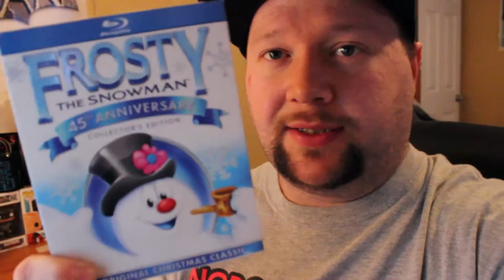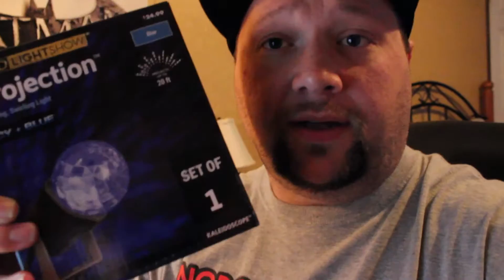Early Christmas Spirit & Fall Out 4 | Vlog #11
Vlog #11 In this vlog I get into the Christmas spirit early and head out and about and decide if I want to buy FallOut 4.